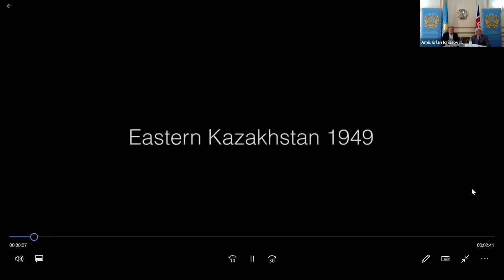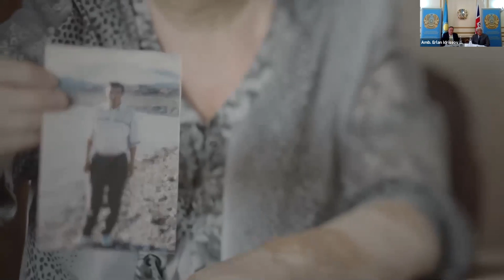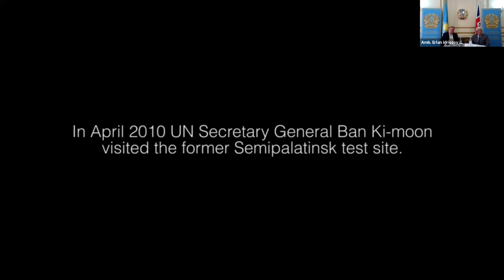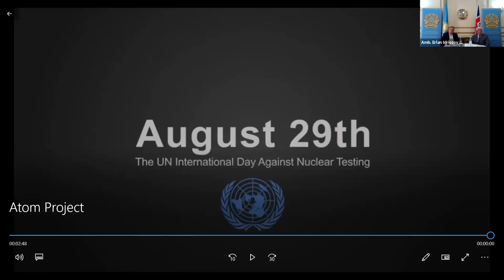Post-COVID Multilateral Cooperation - A Chance to Achieve a Nuclear-Weapons-Free World?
Can humanity afford itself to wait indefinitely for the "right moment" to end nuclear weapons? Countries need to think about how to promote international cooperation to combat global threats. Like-minded states, organisations and people need to step up their activities. In this context, the importance of effective multilateralism [multilateral cooperation] becomes even more acute, which will strengthen their voice and position in world issues.

This session was an opportunity to hear from experts on non-proliferation,
disarmament and international cooperation and to join Q&A discussions on
perspectives of a nuclear-weapon-free world.

This event, dedicated to the International Day against Nuclear Tests and the 75th anniversary of the United Nations, was hosted by SCRAP Weapons, at the Centre for International Studies and Diplomacy, SOAS University of London in partnership with the Embassy of Kazakhstan in the United Kingdom.

Speakers:
Yerzhan Ashikbayev
Deputy Minister, Ministry of Foreign Affairs of Kazakhstan

Lassina Zerbo
Executive Secretary, Comprehensive Nuclear-Test-Ban Treaty Organization

Lord Hannay of Chiswick
Co-Chair, All-Party Parliamentary Group on Global Security and Non-Proliferation

Kate Hudson
General Secretary, Campaign for Nuclear Disarmament

Vladimir Shkolnik
Chairman, Pugwash Committee of Kazakhstan

Peter Jenkins
Chairman, British Pugwash Group

Cardinal Peter Turkson
Prefect of the Dicastery for Promoting Integral Human Development

Aidan Liddle
Ambassador and Permanent Representative of the United Kingdom to the
Conference on Disarmament in Geneva

Moderators:
Dr Dan Plesch,
Director, Centre for International Studies and Diplomacy, SOAS University of London

His Excellency Erlan Idrissov,
Ambassador of the Republic of Kazakhstan to the United Kingdom

Date: Tuesday 8 September 2020